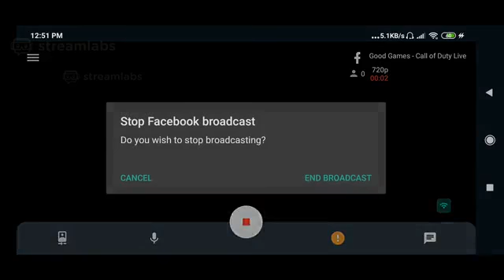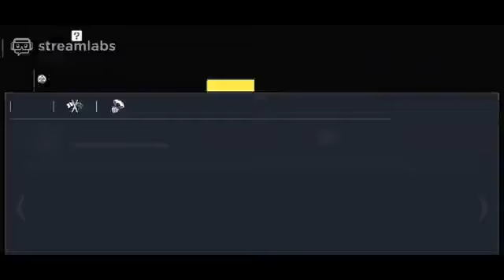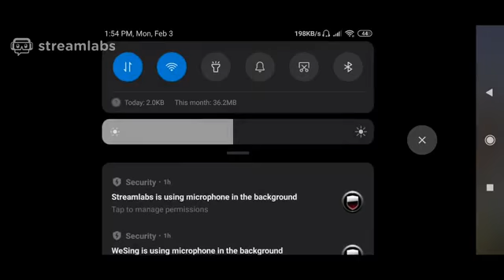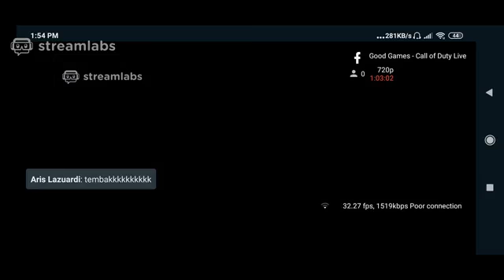Call Of Duty Mobile on Facebook Live using Streamlabs on Redmi Note 8 Pro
What happen when Redmi Note 8 Pro playing Call of duty Live on Facebook.